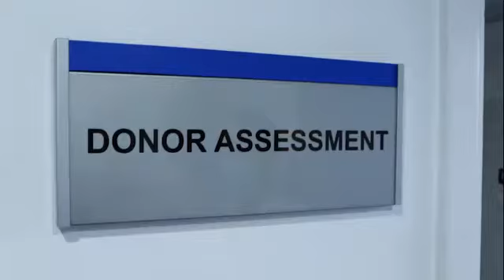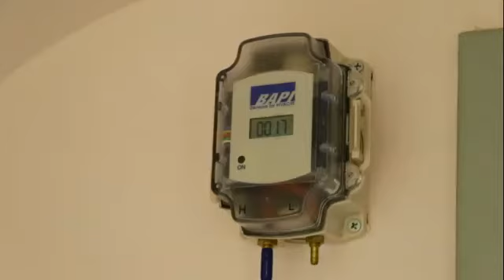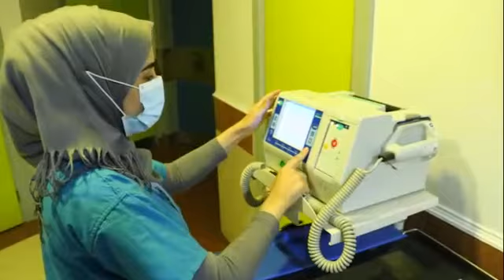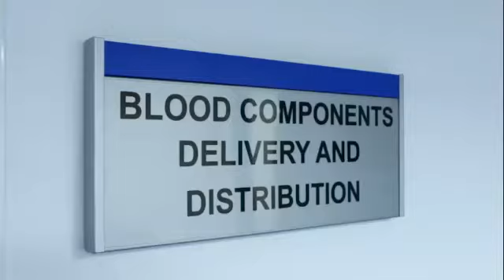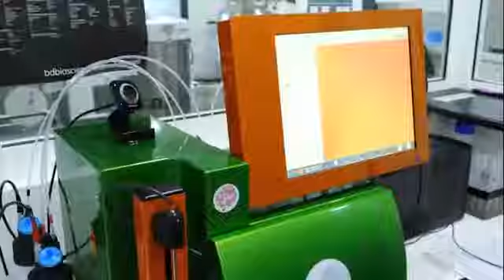الطبيب الإنسان احمد ابراهيم طريق الامل